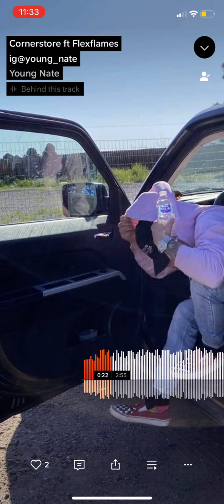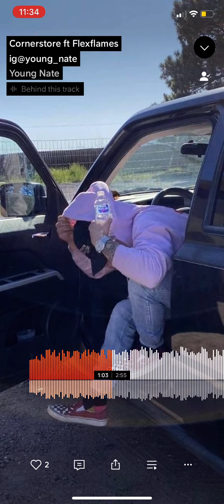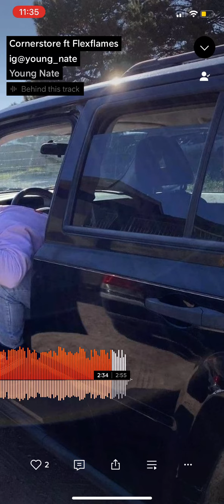YoungNate ft FlexFlames - Cornerstore (audio)